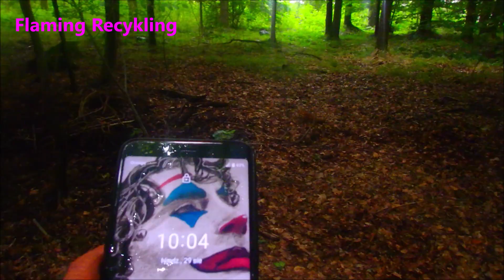Złom stalowy i aluminium z lasu